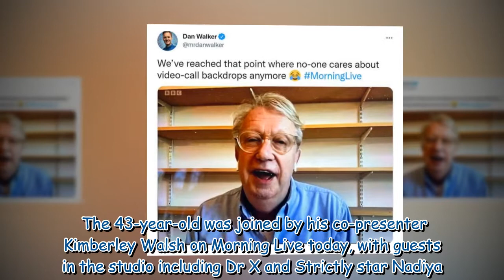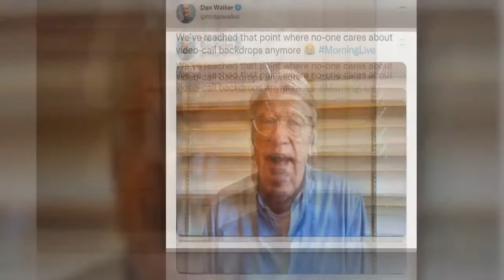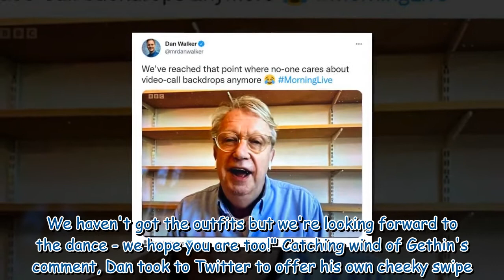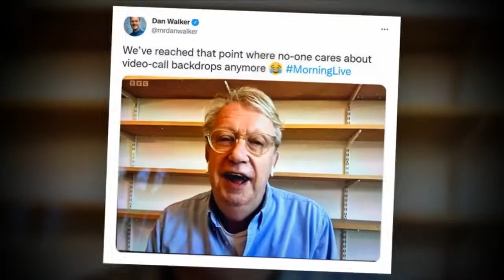BBC Morning Live's Gethin Jones mocks Dan Walker in cheeky on-air swipe to partner